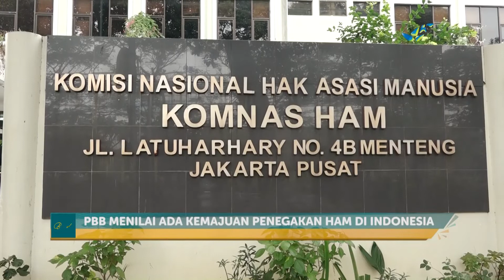Begini Kesibukan Dubes RI Untuk Swiss Sekaligus Wakil RI di PBB Jenewa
FULL SEGMEN EPISODE MENUJU INDONESIA RAMAH HAM

Produser Pelaksana : Dodi Prananda
Pembawa Acara : Jihan Novita
Pengarah Acara : Aep S. Ahmad
Reporter : Sonia Mamesah
Editor : Arif Setyawan